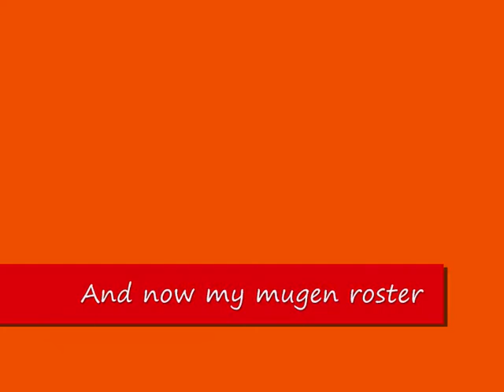Team Dalek#10 Bowser's revenge with mugen roster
After the fight Dee Jay was not happy that he lost and left without saying a word so the team went back to HQ.
Espio: well any more in the mail?
Sonic: well mario you've been challenged by Bowser in this place? (shows photo) and it says come with one person.
Mario: Tails it's better if you can come.
Tails: well I haven't done a fight yet so o.k.
Amy: be care fall.
Mario: we'll be fine.